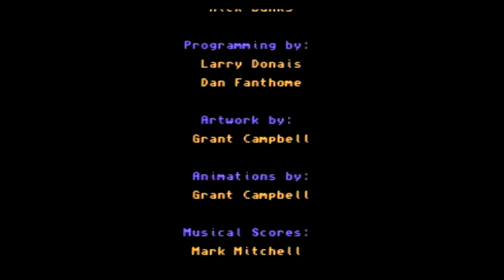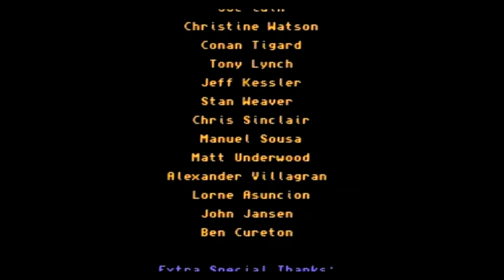Crystal's Pony Tale Complete Game Playthrough Sega Genesis - The No Swear Gamer